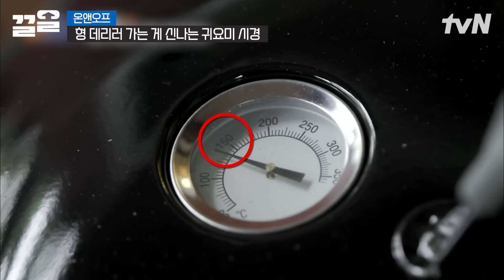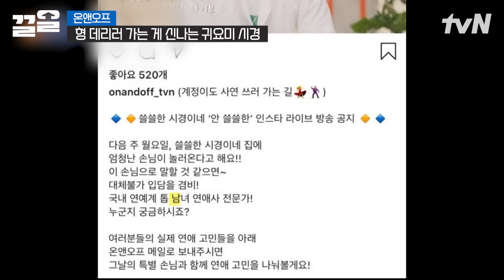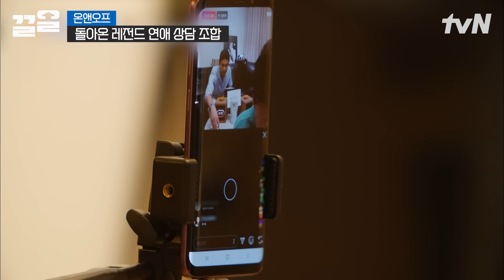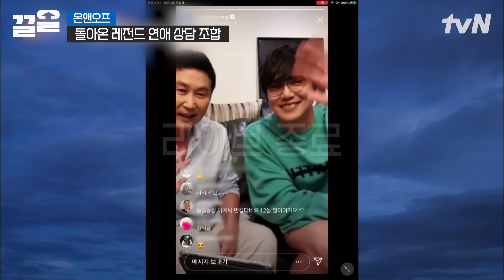만나자마자 19금 농담하는 신동엽ㅋㅋ 오랜만에 만난 마녀사냥 형이랑 연애상담할 생각에 설렌 식영이 | 온앤오프